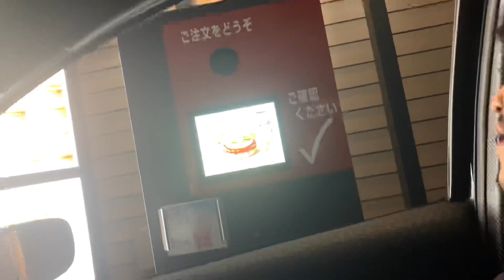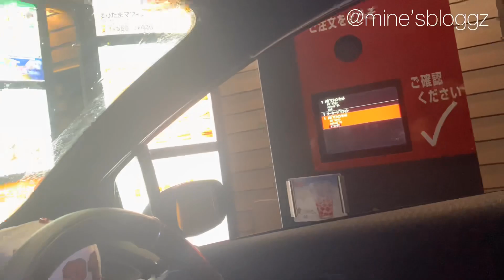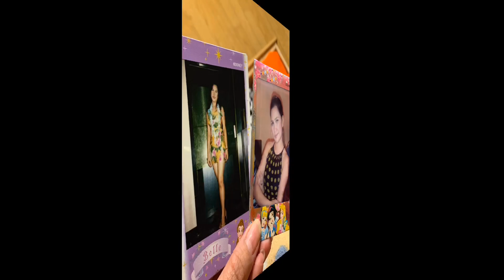Mcdonalds Mukbang 🇯🇵 sA Umaga ☀️| Mine’s Bloggz 💋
Hi im Nina & Criz there hope u like it Our daily vlogs guys! And if u like it!
If u want to Notify Us ring the mini bell 🔔 ☝🏻😉

Godbless.

Follow Us

FAQ’s

Editor: iMovie/VivaVideo